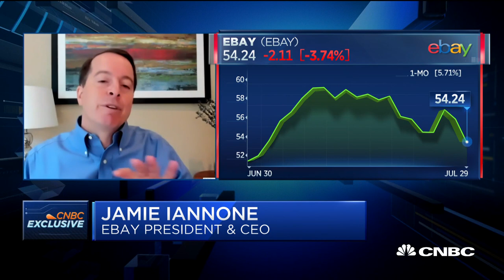EBay CEO Jamie Iannone on selling classifieds business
EBay CEO Jamie Iannone joins "Squawk on the Street" to discuss why the company decided to take a stake in Norway's Adevinta rather than selling its classifieds business outright.